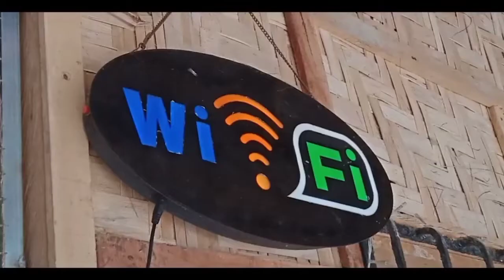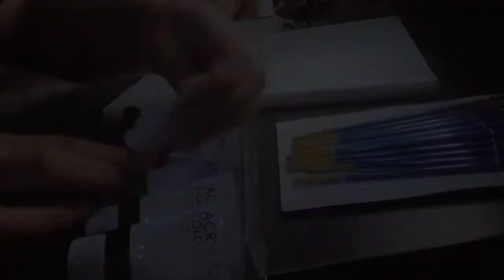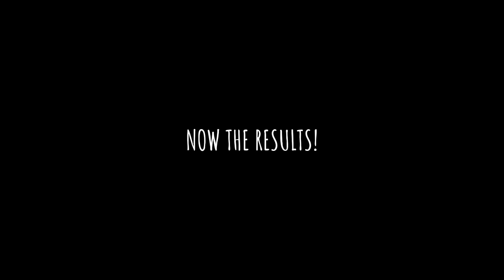USMAN, J. (CON-ARTS : PERFORMANCE TASK VLOG) ST. DAMIAN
Juhayma Moufiedda T. Usman
STEM 11 - ST. DAMIAN

COLOR PALETTE
: PASTEL
(magenta, pink, light pink)

CTTO FOR INTRODUCTION INSPO.